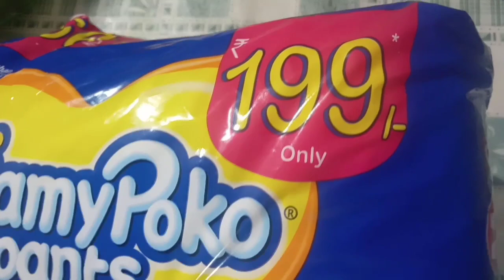mamy poko 16 pants unboxing dmart price 145